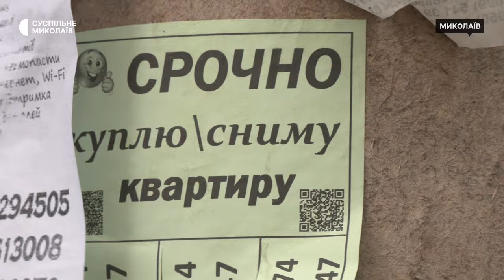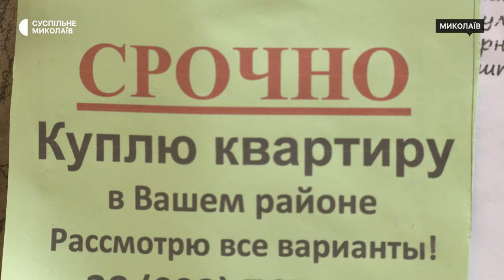Подорожчання житла. У 2023 році ціни на нерухомість у Миколаєві зросли вдвічі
У Миколаєві ціни на оренду та купівлю нерухомості в 2023 році майже вдвічі перевищили аналогічні показники минулого року. За місяць до повномасштабної війни у січні 2022 року середні витрати на оренду однокімнатної квартири становили 3303 гривні, тоді як у вересні цього року вони сягали 3501 гривні.